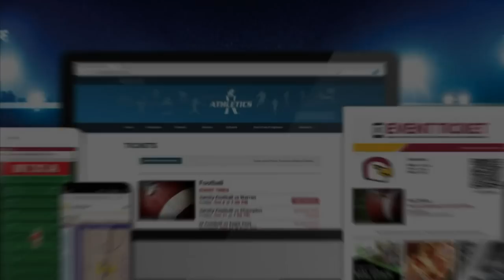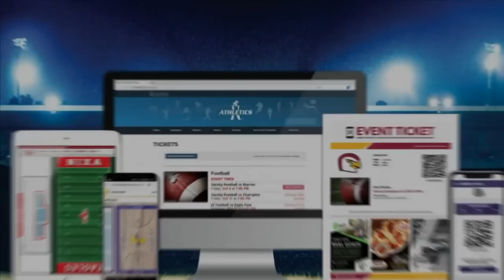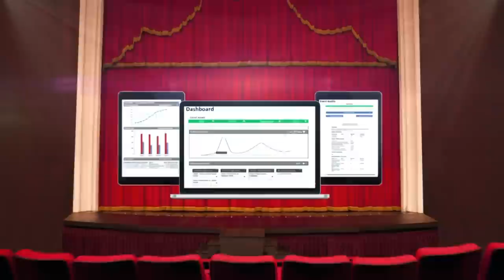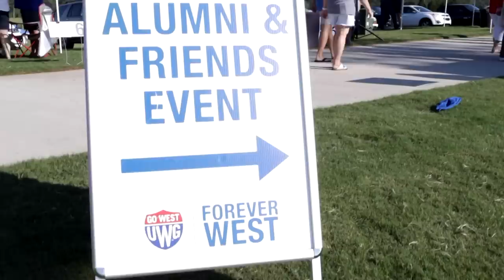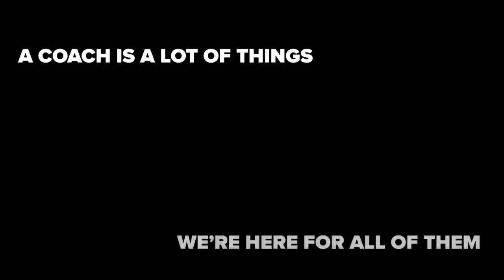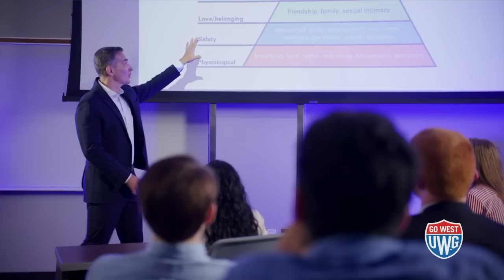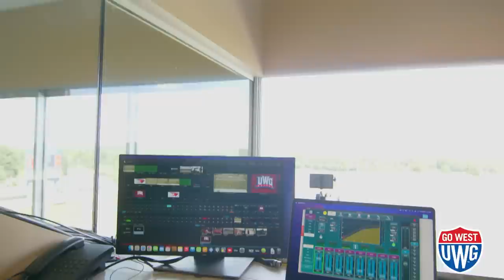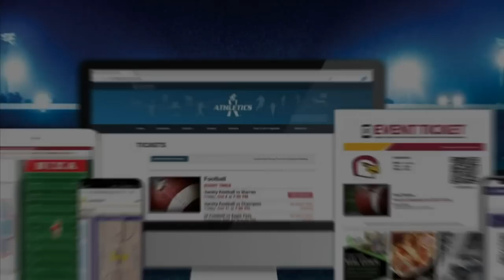UWG Football vs Valdosta State (Full Game)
UWG Wolves rolls over Valdosta State on October 22, 2022.